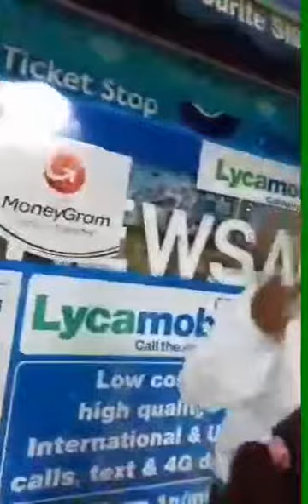Gabdhuhu Ha u dul Qaataan Ragooda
Nin ciyaalkii uu dhalay loo diidan yahay